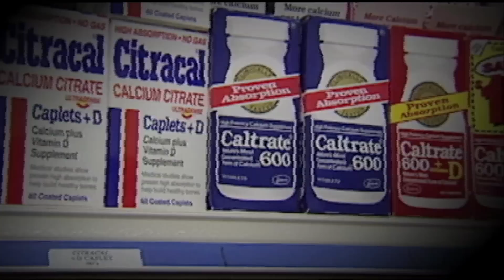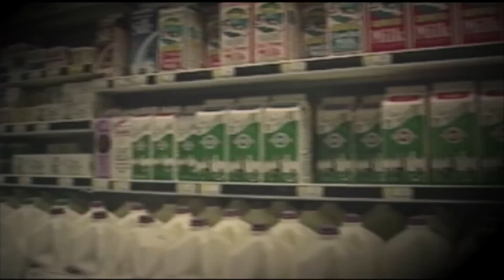Postmenopausal Women + Vitamins: Katie Gets A Doctor's Take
Contrary to longstanding belief, the key to keeping your bones strong after menopause may not be vitamin D and calcium supplements. Katie talks to Dr. Rebecca Brightman about what you should be doing instead.